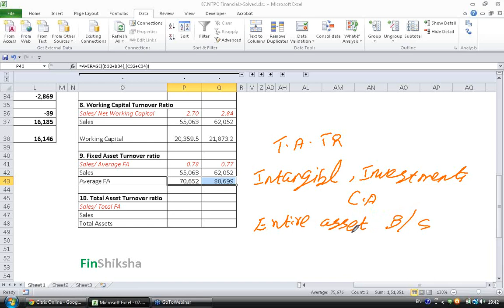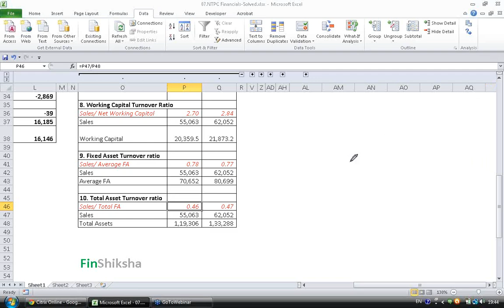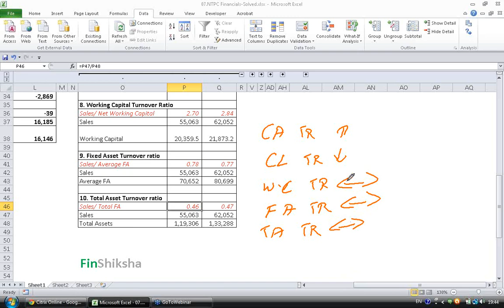FinShiksha - Total Asset Turnover ratios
This video explains about calculating and interpreting Total Asset Turnover Ratios